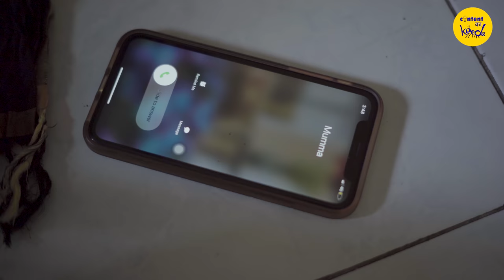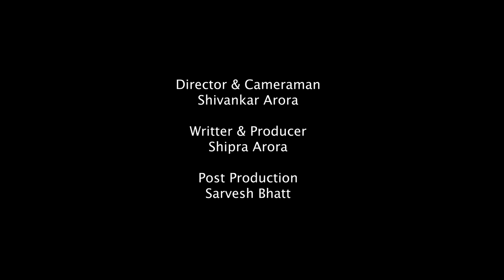FIGHT BACK Short Film WOMEN EMPOWERMENT | Content Ka Keeda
Fight Back Short film on Women empowerment. Empowerment Movies. Content Ka Keeda presents, PART 2 of Fight Back Short Film. Hope you like this story on Women's Power is everything. Hindi Movies.

CAST:
Sandeep Aanand
Ankita Mithal